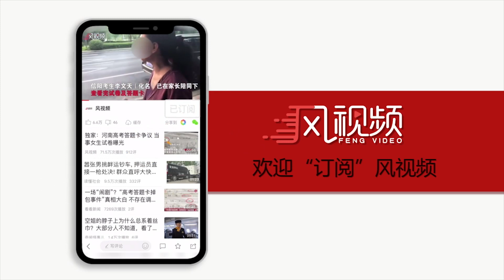【華晨宇×鳳凰網】專訪：你問偶答~對於即將到來的2021火星演唱會，花花對歌迷們有什麼提醒？他最近腦海裡有什麼揮之不去的bgm？他最想挑戰的髮色是什麼？ Hua Chenyu